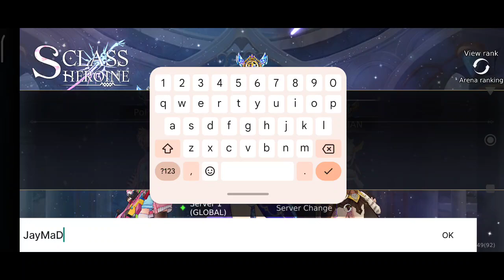S CLASS HEROINE (EN) 2023 Online Idle-RPG Mobile Android-Gameplay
⭕Game-Info:

►Genre: RPG

►Size: 826MB

►Server-status: EARLY-ACCESS

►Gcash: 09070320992